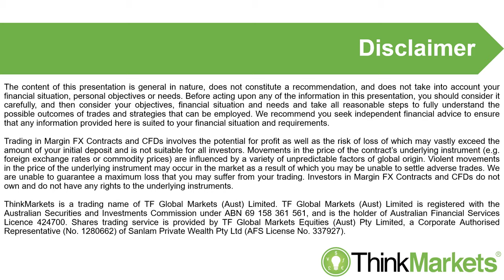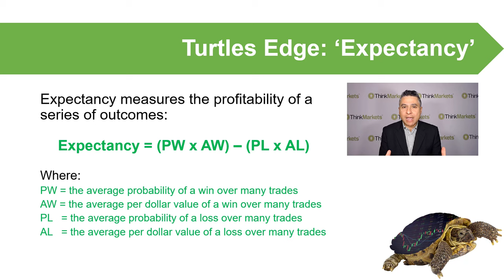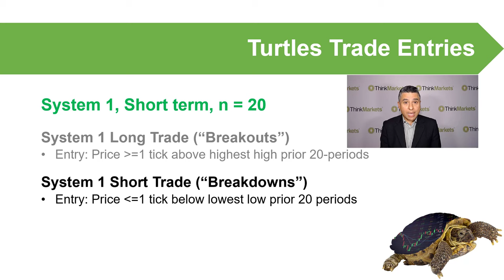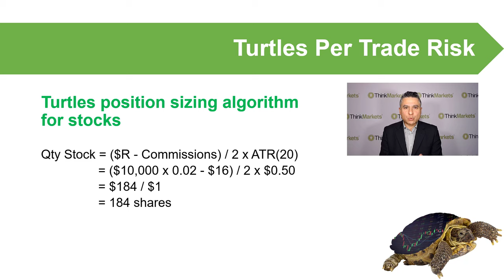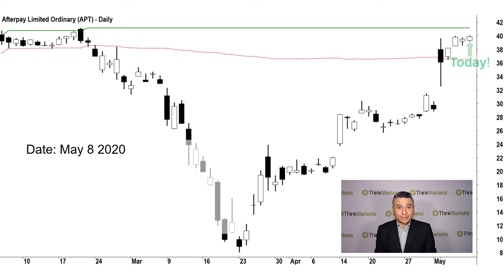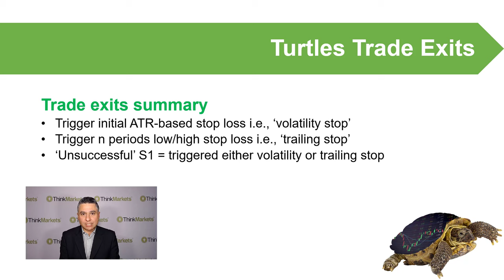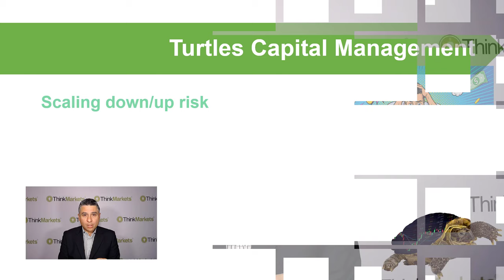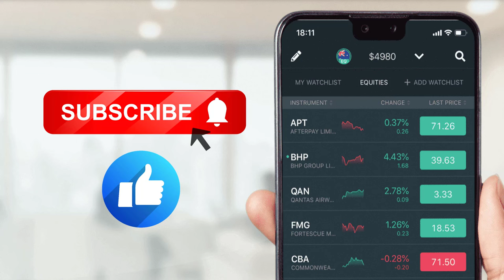Turtles Trading Strategy Explained - COMPREHENSIVE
TURTLES TRADING STRATEGY EXPLAINED
The most comprehensive analysis of the Turtles Trading Strategy that you will find online!

FOLLOW CARL ON TWITTER: @CarlCapolingua

WHAT IS THE TURTLES TRADING STRATEGY?

The Turtles were a group of 13 traders initially, but there were others later, who were trained by legendary futures traders Richard Dennis and Bill Eckhardt. Dennis believed that traders could be taught, that they could be trained to be really successful. His buddy Bill Eckhardt disagreed. Eckhardt believed the traits for a successful trader were innate, basically, successful traders were born that way. It was the age-old argument of whether 'nature' or 'nurture' determined a trader's success.

In this video, we break down step-by-step each aspect of their incredibly successful trading strategy, and also provide a number of clearly explained practical examples to demonstrate how you can use the turtles trading strategy to trade the markets today.

Along with a number of valuable insights into the trading process, this is a MUST WATCH video for any investor looking to improve their investing outcomes.

// VIDEO HIGHLIGHTS:
0:00 The Turtles Story
4:00 Edge & Expectancy
7:10 Turtles Entry Methodology
10:45 Turtles Per Trade Risk
19:40 Turtles Exit Methodology
22:10 Turtles Trade Management
24:25 Turtles Portfolio Management
26:05 Turtles Capital Management
28:25 Turtles Winning Secret
30:45 Conclusion